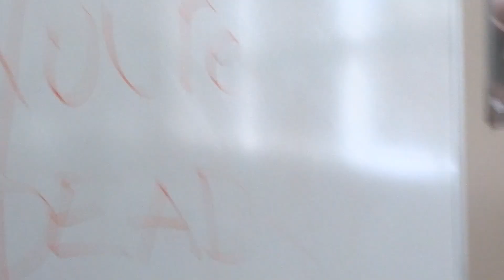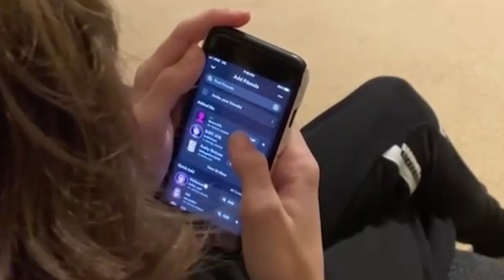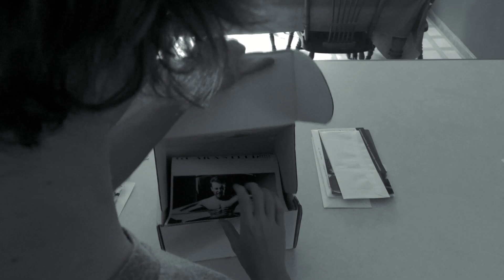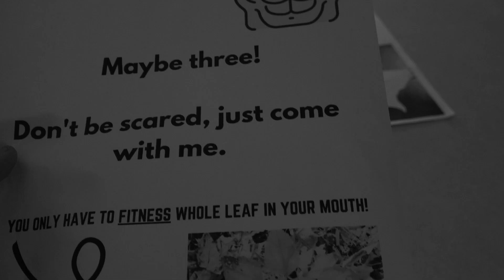MCOM II Student Television Network HorrorFest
The 60 Second HorrorFest is a micro film festival for middle and high school students to explore their creativity and skills in the horror/thriller genre. Students produce a film based on a provided prompt. Teachers are also provided with lesson plans to help with teaching students about the horror genre. This introductory contest allows students to practice telling a precise, yet compelling story within the allowed timeframe.